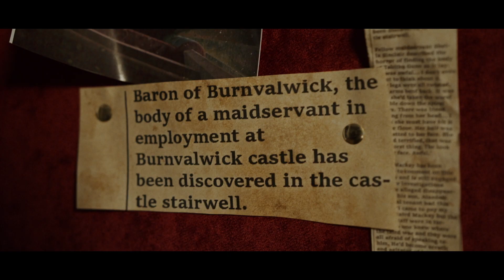PLAYHOUSE Official Trailer (2020) Horror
Devilworks To Release Watts Brothers Scottish Horror PLAYHOUSE On North American Platforms 17th November 2020. PLAYHOUSE
Supernatural thriller/horror PLAYHOUSE is the chilling story of a horror playwright reaping the consequences of his irreverent actions.

Jack Travis is a horror playwright notorious for scaring audiences. But as he obsesses over creating a new show in a haunted Scottish castle, disturbances from deep within the walls begin to prey on his troubled daughter. Alarmed by the dark forces unleashed around him, Jack begins to realise the danger of unearthing an historic curse. But has he already damned himself and those he loves forever?